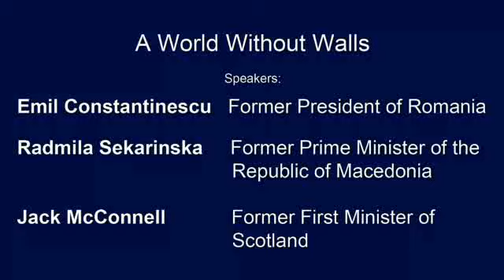Emil Constantinescu-Global Leadership in a World Without Walls: The Challenges Ahead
President Emil Constantinescu-Global Leadership in a World Without Walls: The Challenges Ahead (Panel)-ICD Berlin